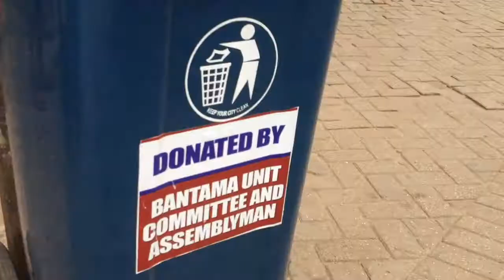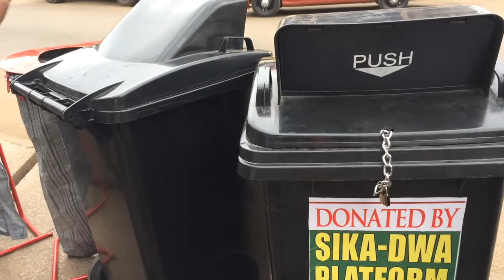Clean Up Day in Ghana.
The first Clean Up Day in the Bantama district of Kumasi, Ghana's second city in the Ashanti region. The clean up days are being organised by the indeftigable Loki Amoateng who grew up in Bantama before emigrating to the United States. She returns regularly and is keen to educate young and old alike with some of the ideas she has learned on her travels.